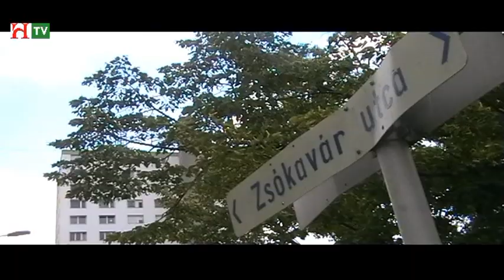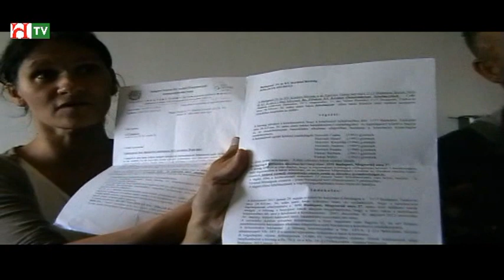SIMO ENDRE MSZF - SAJTÓTÁJÉKOZTATÓ - ÚJPALOTA 2013 07 12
Hungária TV részére kb. 30 - 40 nm-es stúdióhelyiséget keresek Budapesten, bartell lehetőséggel!
Megosztással segítsd a munkánkat! A Haza Minden Előtt! Tv műsorok készítése - Filmgyártás
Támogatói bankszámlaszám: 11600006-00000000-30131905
Erste

Budapest, 2013. július 12. péntek

     Önkormányzati vagy állami segítség nélkül egy hónapon belül az utcán köthet ki az a nyolcgyermekes család, amelyet Újpalotán ítéltek kilakoltatásra. Kilátástalan helyzetükben halvány reménysugár László Tamás polgármester, országgyűlési képviselő (FIDESZ-KDNP) csütörtöki ígérete, miszerint a XV. kerületi önkormányzat segítene nekik, hogy új otthonhoz jussanak. A család iránti szolidaritás jegyében Farkasék lakásánál megjelent a mindkét lábára amputált Nagy Lajosné, akit a polgármester utasítására tavaly nyáron lakoltattak ki újpalotai önkormányzati lakásából 15 éves kis unokájával együtt -- tudatta a Magyar Szociális Fórum a család lakásában megtartott pénteki sajtótájékoztatóról.

    A népes família otthonvesztése, és életkörülményei a kormány által felügyelt közszolgálati média (MTVA) egyetlen sajtóorgánumát sem érdekelte: sem a Magyar Televízió, sem a Duna TV, a Magyar Rádió, és a Magyar Távirati Iroda nem jelent meg a sajtótájékoztatón. Megjelent viszont az ATV, az RTL Klub, a Hír TV, a Népszava, az A Szabadság, a Partium és a Multimedia tudósítója.

    Farkas József és élettársa, Csiki Andrea, valamint nyolc gyermeke kb. 250 ezer Forintból kényszerül megélni. Az apa elveszítette állását, és volt munkáltatója évek óta 800 ezer Forinttal tartozik neki. Egymillió 300 ezer Forint adósságot halmoztak föl a távfűtő vállalattal, és a vízművekkel szemben, lakbér-tartozásuk 60 ezer Forintnyi. Azért akarják őket kilakoltatni, mert az önkormányzattól átmeneti időre kapták Zsókavár utca 28. sz. alatti 12-ik emeleti panel lakásukat, és szerződésüket -- az adósság miatt - felmondták. Nincsenek abban a helyzetben, hogy önerőből más lakást kerítsenek, hozzátartozóik nem tudnak segíteni, mert külföldre távoztak, hogy valahogyan megéljenek. Farkasék nyolc gyerme közül hatan kiskorúak. Két kiskorú súlyos szervi elváltozásban szenved: szívük mellkasuk jobboldalán dobog. Valamennyien iskolába járnak, az egyik nagykorú fiú is tanul. A másik nagykorú fiú és apja alkalmi munkát végez. Az ő keresetük egészíti ki a gyes-ből és a családi pótlékból származó szerény jövedelmüket. Nem isznak, nincsenek szenvedélyeik, tanulnak és végzik a munkát, ami adatik. De amit keresnek, abból nem lehet enni is, meg számlákat is fizetni.

     „Egyszerűen csak élni szeretnénk" -- mondta Farkas József az újságíróknak -, majd megvallotta: fél a holnaptól. Nem akar megválni gyermekeiktől, mert -- mint mondta -- nem azért hozták őket a világra, hogy másnak adják őket. Szegények vagyunk, de szeretetben élünk -- vallotta. Mindent el fognak követni, hogy a család egyben maradjon. Azt is megvallotta az édesapa, hogy retteg gyermekeinek jövője miatt, hiszen a mai világban nehéz becsületesen érvényesülni, különösen, ha az embernek nincs miből megélnie.

     A sajtótájékoztatót szervező Magyar Szociális Fórum szervezője reményének adott hangot, hogy a kerület vezetésében felülkerekedik az emberség és a józanság, és nem ismétlődik meg az embertelenség, melyet pontosan egy évvel ezelőtt a mindkét lábára amputált Nagy Lajosnéval és kis unokájával szemben követtek el kilakoltatásukkal. Simó Endre elmondta, felkínálták László Tamás polgármesternek a lehetőséget, hogy a pénteki sajtótájékoztatón bejelenthesse, milyen konkrét segítségre gondol, de Újpalota első embere nem élt vele. Csak bízni lehet abban, hogy a kerületi vezetés megembereli magát, és nem hagyja az utcára kerülni a családot -- mondta. Farkas József tudatta, hogy hétfőn a polgármesteri hivatal lakásügyi osztályvezetője kíván velük beszélni. Az MSZF figyelemmel fogja kísérni a fejleményeket, és nem fogja tétlenül szemlélni a nyolcgyermekes család kilakoltatását -- mondta Simó.+++

kiadta: MSZF SZK